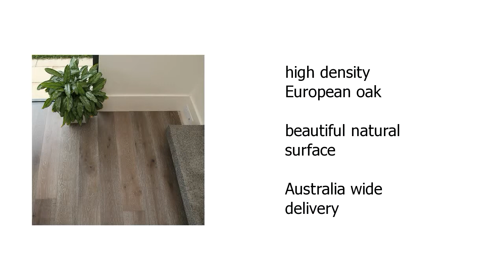Moku Engineered Oak Floorboards Features Video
Looking to upgrade your home? Here are the top features of the Moku Engineered Oak Floorboards from the Renovator Store:

• high density European oak
•  beautiful natural surface
•  Australia wide delivery

Wanna see more?